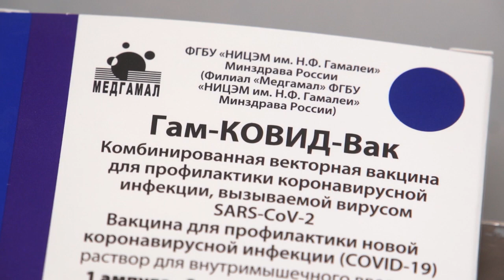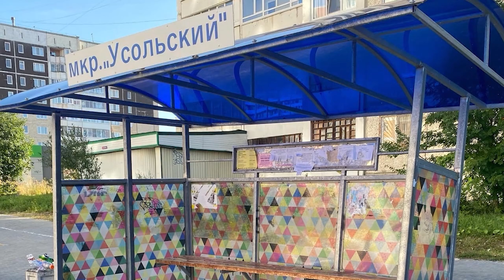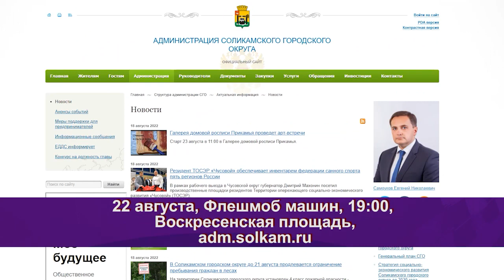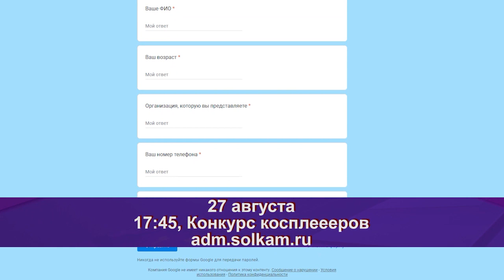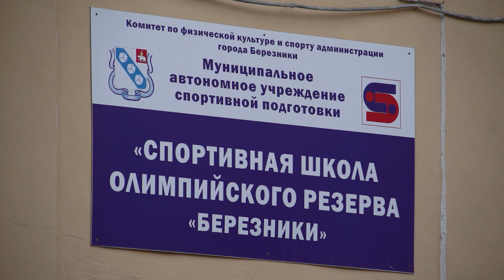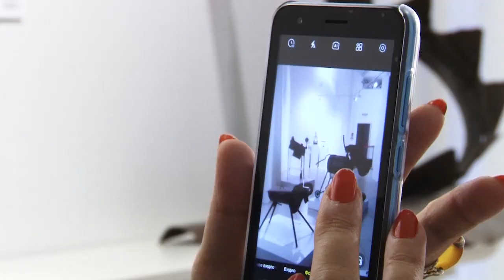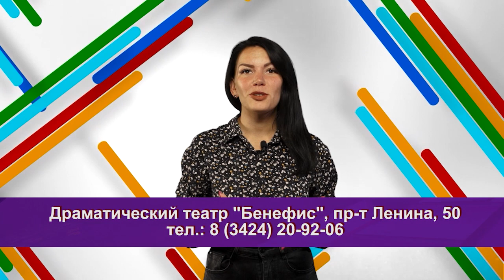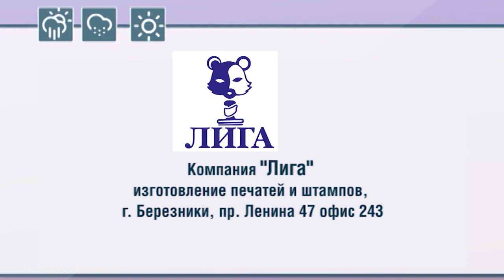2532 выпуск Новости ТНТ Березники 18 августа 2022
Недоброе утро!

Тайна раскрыта! Сегодня жители Любимова заметили вырванную с корнем остановку и гадали, что стало причиной инцидента. Сегодня расскажем.

Чудо природы

Северное сияние в Березниках! Минувшей ночью над городом жители наблюдали редкое природное явление. Пообщаемся с тем, кто запечатлел сияние на камеру.

Магия металла

Художник на все руки! В музее имени Коновалова открылась удивительная выставка из металлических скульптур. Далее покажем, что получается, если творец берет в руки сварочный аппарат.